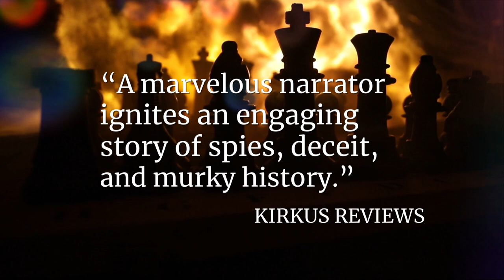SPY GAME: BISHOP'S ENDGAME - BOOK 2 TRAILER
Trailer for "Bishop's Endgame: A Spy Game Novel (Aiken Trilogy #2). Montrose Station Press.

The sequel to the Robert Redford/Brad Pitt #1 hit movie Spy Game, Bishop's Endgame (Aiken Trilogy, Book 2) picks up a decade after Redford's Nathan Muir escaped CIA headquarters after a double-cross of his Langley rivals in the successful rescue of Brad Pitt's Tom Bishop and his wife, international aid worker Elizabeth Hadley (Catherine McCormick in the film), from a Chinese prison.

Now Muir is retired to Princeton University where, as a professor of mythology, he keeps his hand in the spy game working as a CIA recruiter, while Tom Bishop—rogue in Kosovo—fights a private war against the ethnic cleansing his former Agency has turned its back on.

But when all of Muir's former agent networks vanish worldwide and Bishop is dragged in from the cold to rescue Muir's last spy from Malaysia, it once again falls to manic, somewhat delusional, CIA lawyer Russell Aiken to run interference for the Agency without managing to set off a civil war. Yet, what Aiken lacks in self-awareness he more than makes up by his unusual loyalty to both men trapped by a remorseless father-son struggle between spies.

Bishop's Endgame is a CIA house of mirrors where life and death operations hinge on the unravelling of past secrets, personal loyalties slam against hard walls of institutional betrayal, and the clock strikes as enemies within the Agency are revealed sometimes as deadly as the foreign enemies without.